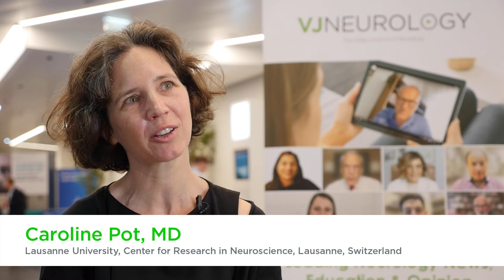The gut-brain axis in multiple sclerosis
An expanding body of evidence indicates that the gut-brain axis likely plays a crucial role in neurological diseases. Caroline Pot, MD, Lausanne University, Center for Research in Neuroscience, Lausanne, Switzerland, discusses the gut-brain axis in multiple sclerosis (MS). There have been many developments in this field over the last years, including findings showing that MS patients have a different microbiota compared to healthy subjects. While studies on animal models investigating the changes in microbiota show that dysbioses can impact the immune response. Additionally, Prof. Pot highlights the importance of a healthy lifestyle in MS, including a balanced diet. This interview took place at the European Academy of Neurology (EAN) 2022 Congress in Vienna, Austria.